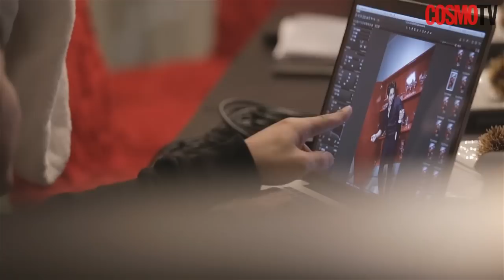김범, 유연석의 팀 플레이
7년 전 20대 초반의 풋풋한 신인이었던 배우 김범과 유연석의 인연은 작은 소속사에서 시작됐다. 이제 중견급 배우에 접어든 두 배우는 많이 성숙해졌고, 말하지 않아도 서로를 이해하고 배려할 줄 아는 이들의 우정은 더 깊어졌다. 7년 전 엠티를 떠났을 때처럼 한껏들떴던 이들의 짧은 일탈에 코스모가 동행했다.